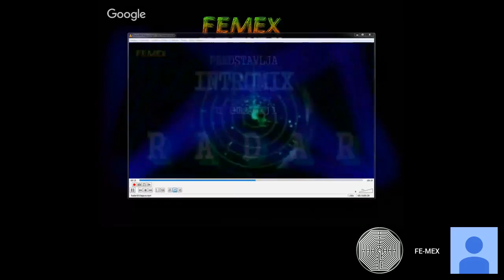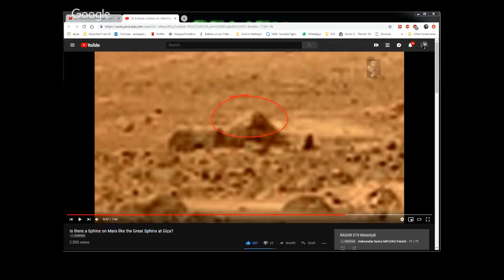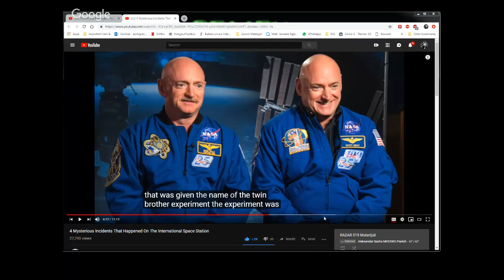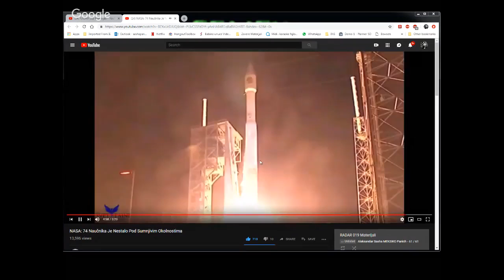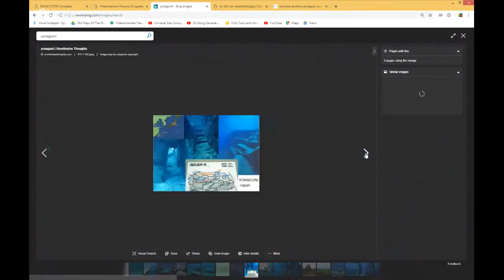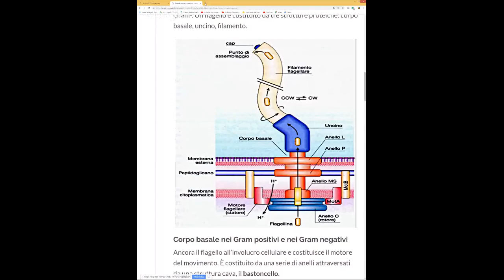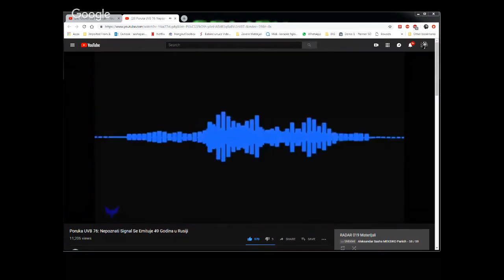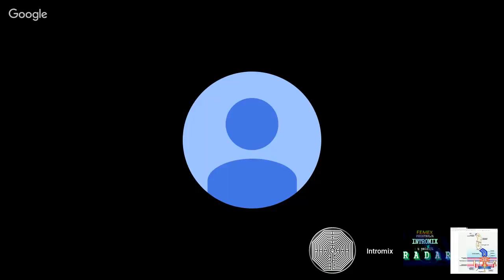RADAR 019 (MIRROR)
Ovaj Hangout ima za cilj otvoreno progovoriti o "NLO" iliti "Aeronautičkim Neidentificiranim Fenomenima" / "Objektima" koji se dešavaju iznad naših glava širom svijeta, pa čak vrlo često i na ovim našim prostorima.
Također želimo govoriti i o drugim parapsihološkim fenomenima za koje se još uvijek u službenoj znanosti ne znaju njihovi uzroci kao što su to npr. "Čudno i Neobjašnjivo Nestajanje Ljudi", "Čudni Zvukovi", "Snovi", "Telepatija", "Osjećanja Ljudi Vezana Uz Buduća Događanja", "Već Viđeno", "Klinička Smrt", "Duhovi" i sl.
Mnogi se boje izaći u javnost sa svojim iskustvima, ali ko zna, možda je baš "Radar" pravo mjesto za Vas...???!!! :-)

* "CLASSIFIED" The Man Who Introduced Bob Lazar! George Knapp! 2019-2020

* Yonaguni Monument - podvodna struktura